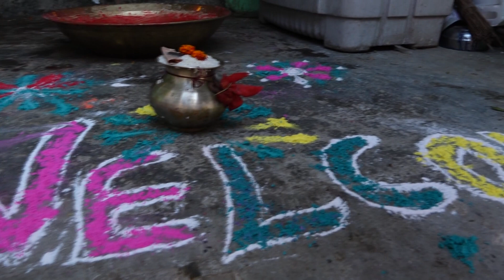Raju koli 4k marriage video